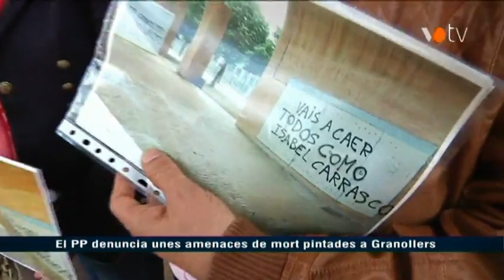VOTV - El PP denuncia unes amenaces de mort pintades a Granollers